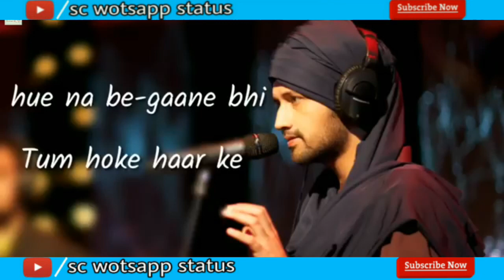New wotsapp status ll love status #2018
I love you all😘😘😘😘😍😍😍
Status Videos,Whatsapp Status 30sec,New Status,Romantic Whatsapp Status,Whatsapp
romantic whatsapp status,whatsapp status,whatsapp status video in sc wotsapp status.
Status,Rab Se Mangu Thi Maine whatsApp statu,New wotsapp,cool Status.Whatsapp

Keep loving :-)
Keep sharing :-)
Thanku❤😍